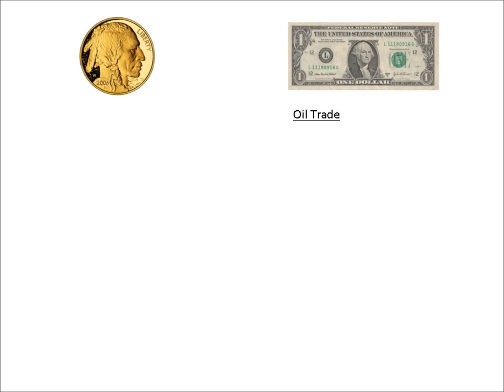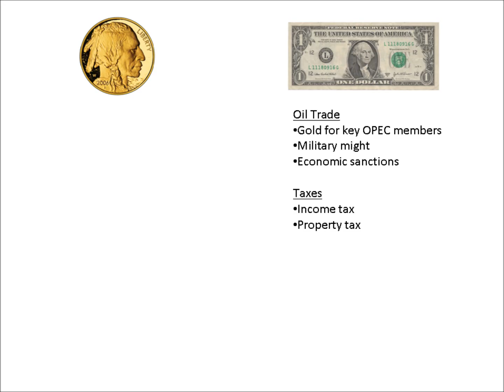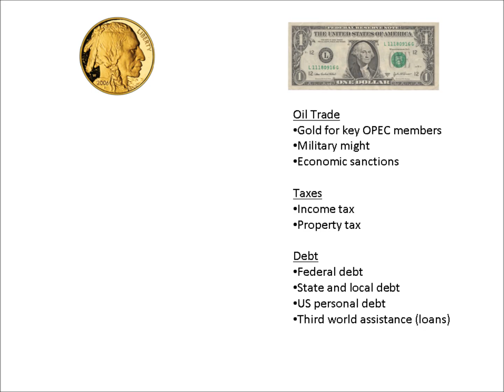Know its Nature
A quick review of what gold is, by looking at what it is not...